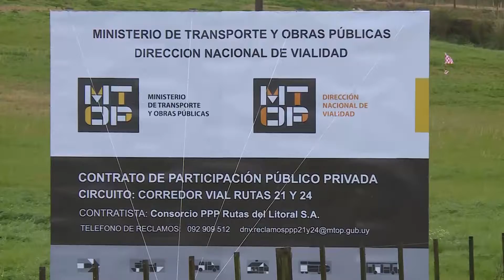Primera obra por modalidad PPP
En la mañana del martes 8 de agosto se puso en marcha la primera obra vial que se ejecuta bajo la modalidad de participación público privada (PPP).